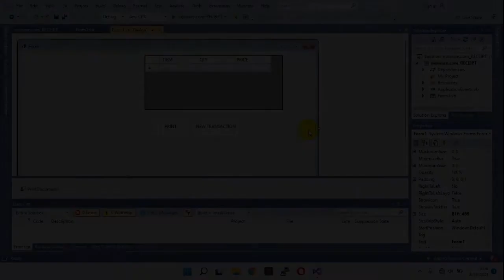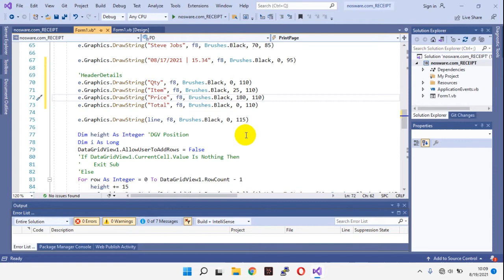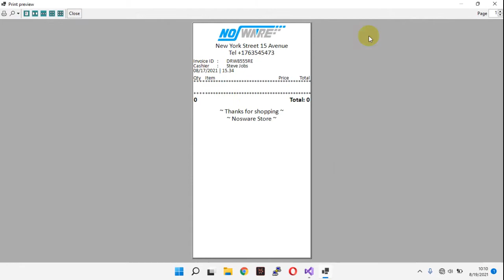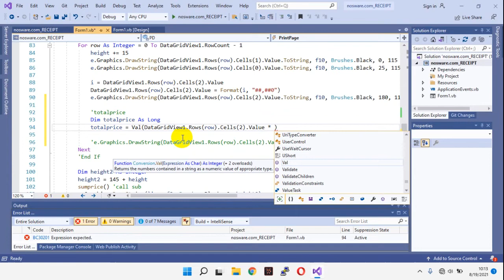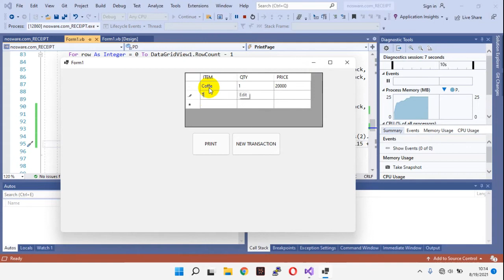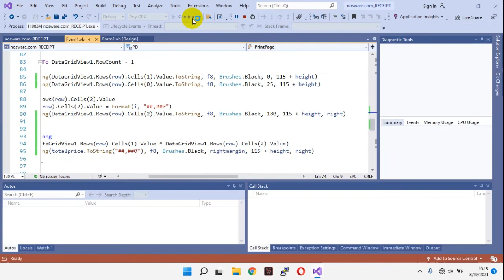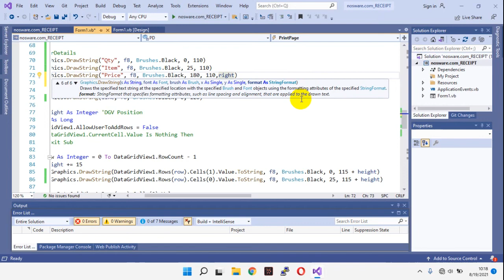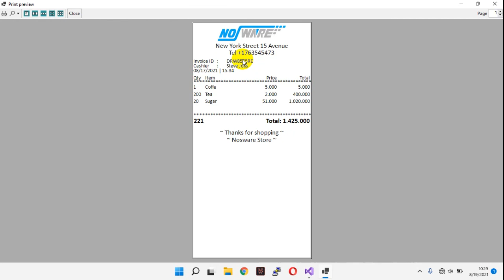Add header details to receipts VB.NET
Tutorial how to Add header details to receipts VB.NET.